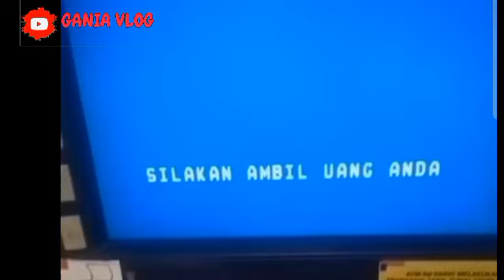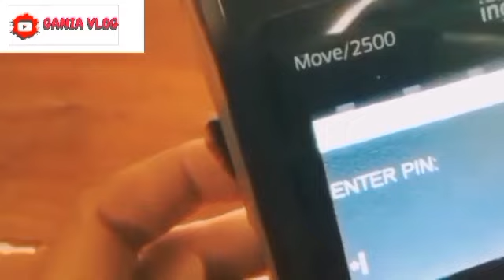INFO PKH HARI INI BENAR BENAR SERIUS SUDAH BOLEH DI CEK KARTU KKSNYA? JIKA KONDISI SUDAH SEPERTI INI